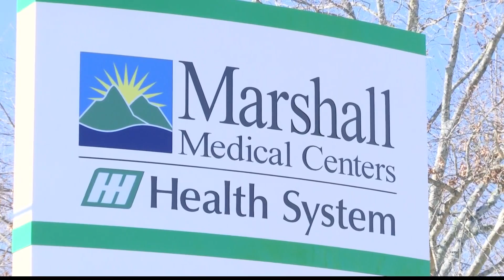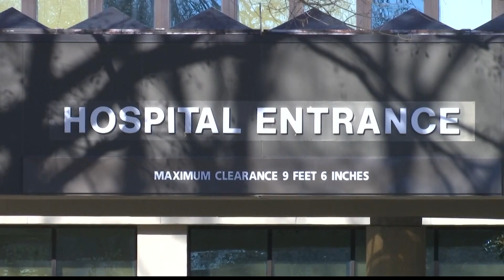Tents set up at Marshall Medical Centers in case of an overflow of patients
Like much of the Tennessee Valley, beds are filling up at Marshall Medical Centers due to the spike in coronavirus cases.